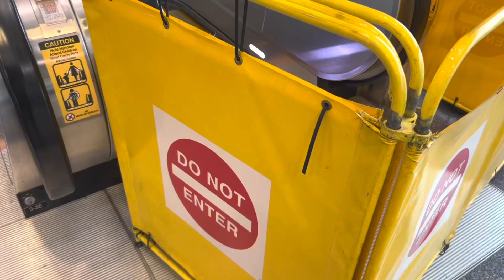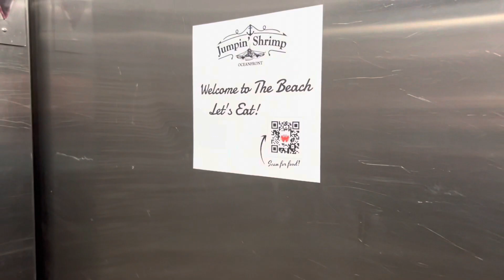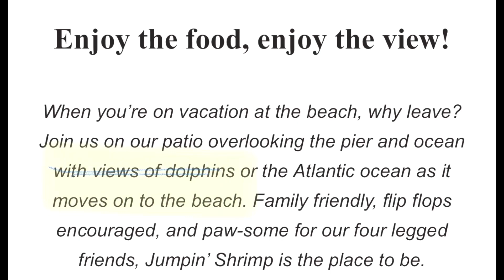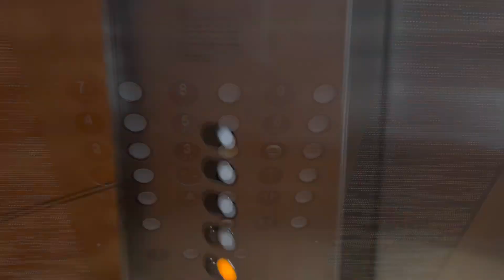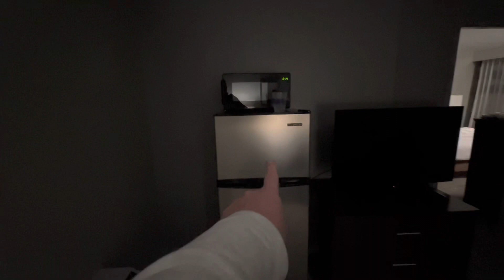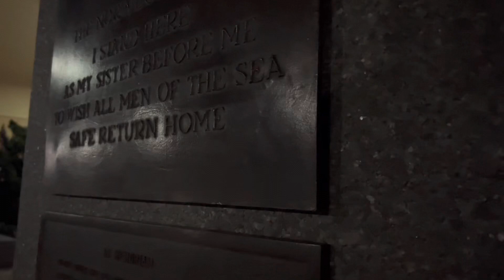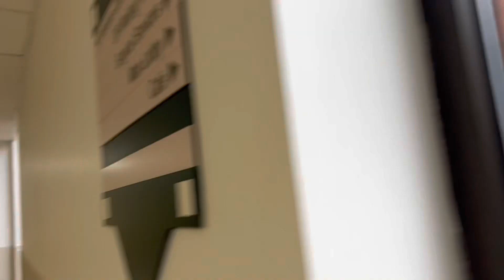CINCINNATI DAD: Work Trip To Chesapeake Virginia Part One! Virginia Beach Life For A Week!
Part One is shorter than Part Two. I already miss the sound of the ocean...

Cheers!